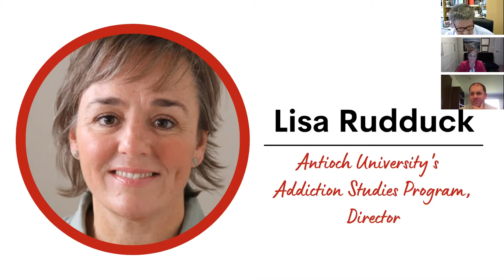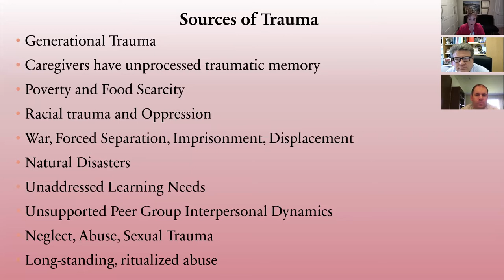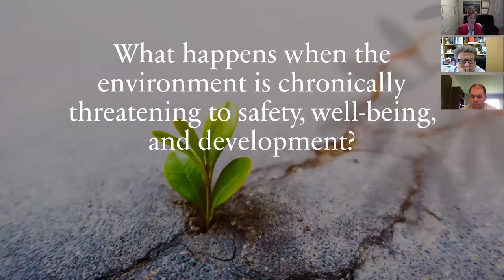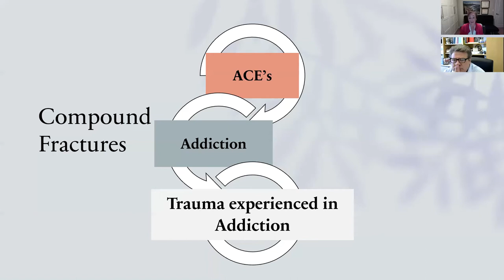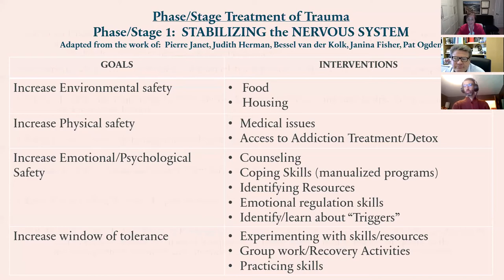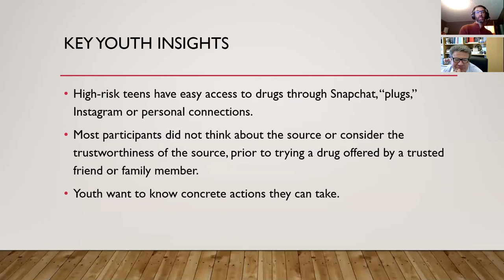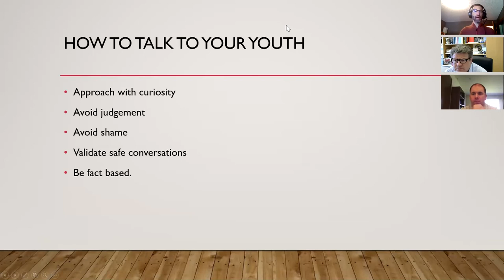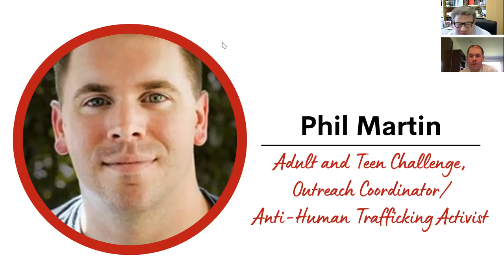King County Conference on Addiction Disorders - Session 4: The Trauma Effect